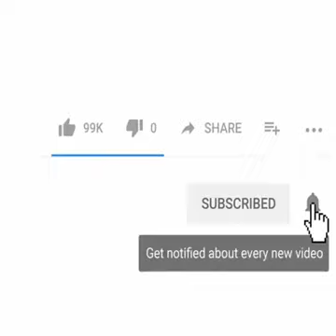Funny pets compilation video🙉animals fight with baby dog😂funny moment animals video Try not to laugh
Hey i am happy that's you touched my video so i hope that's will be make you laugh and i also hope you will be found in my channel what you need💓keep support keep love 😊,funnyvideo,funnyanimalsvideo trynottolaugh animalsvideo4k,thanks for watching

funny pets animals,
8k video animals,
4k animals video ultra hd,